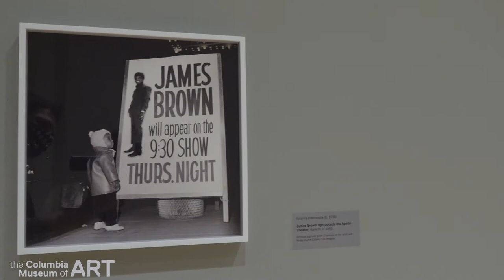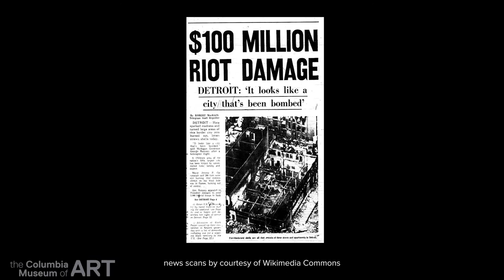The Black is Beautiful Playlist: Luther Battiste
Music plays a vital and central role in the exhibition Black Is Beautiful: The Photography of Kwame Brathwaite. To celebrate that we asked local personalities to curate their own Spotify playlists in response to the images on view.

Luther J. Battiste, III is a founding shareholder of Johnson, Toal & Battiste, P.A., and the National President of the American Board of Trial Advocates. He recieved his B.A. from the University of South Carolina (1971) and JD from Emory University School of Law (1974). In 1983, Luther entered the political arena and made history by becoming on e of the first two African-Americans elected to Columbia City Council since Reconstruction. He served fifteen years as a member of the Columbia City Council including two terms as Mayor Pro Tempore. In 1998, the City of Coumbia dedicated to Luther J. Battiste, III the Monument and Plaza in honor of his dedicated service as a public servant. He is host of World Class Jazz on WVCD Voorhees College each Sunday from 6:00 to 8:00 p.m.